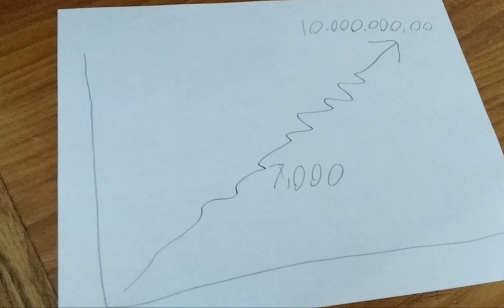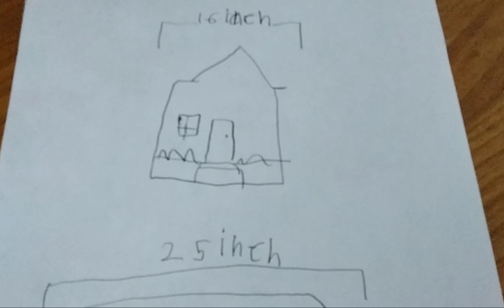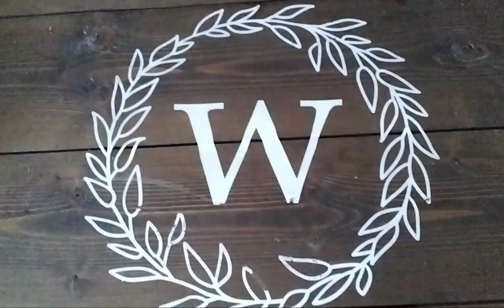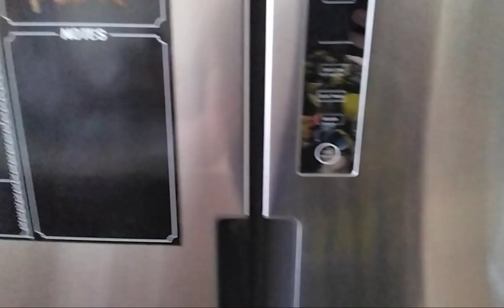Robbie Wags 19th birthdays and puppet training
I was inspired by Krusty Krab training I know this video is not couple of new but it'll give you an idea of what I'm going through remember understand the phrase C.O.O.P I got a lot of stuff from her birthday and I'm saving it the rest on graduation today is my last year of high school so with your support drae's like 10 billion views 5 billion subscribers you will support my artwork and my YouTube channel😀😃😄😁😆😊😇😉🙂😘🤑🤗